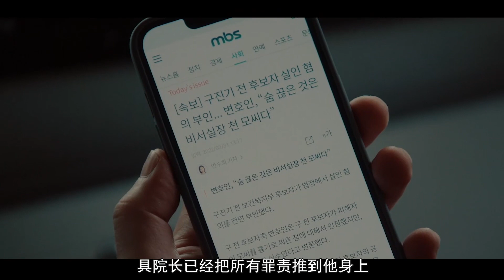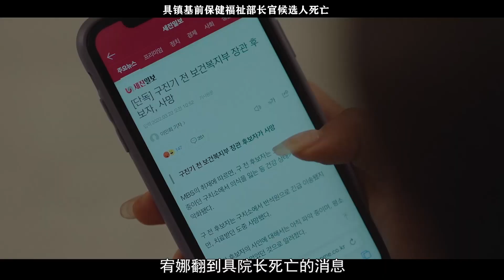韩国真是什么都敢拍，这次对医疗剧下手了！《律师医生》大结局